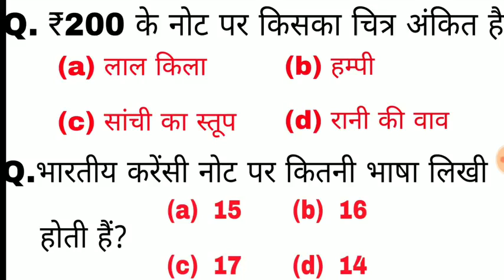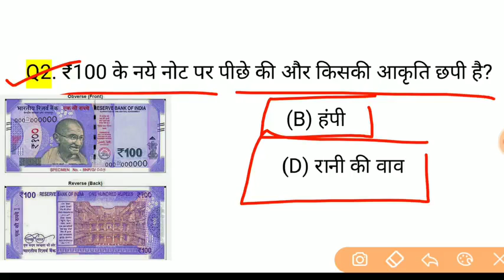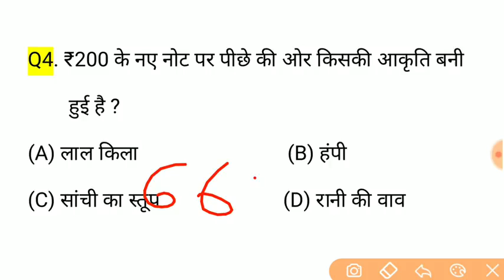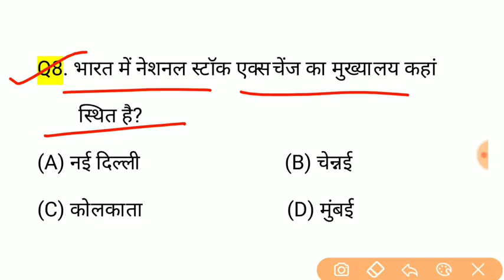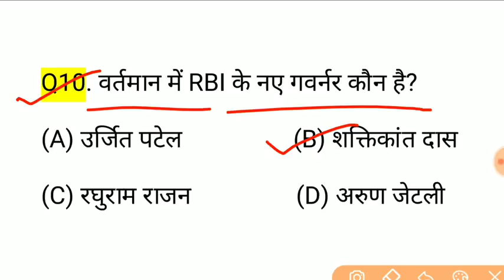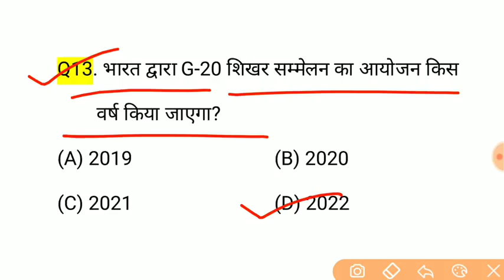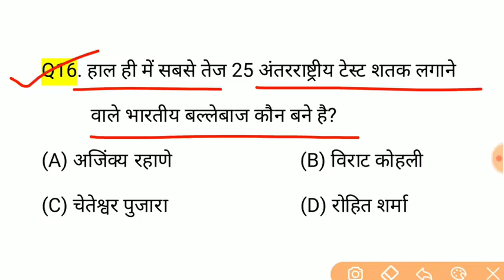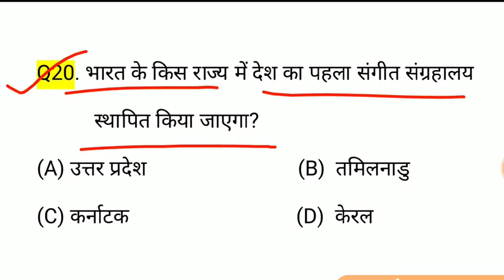इंडिन्य करेन्सी के बारे में जानेंगे महापुर्न कोचन देखे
इंडिन्य केरेन्सी के बारे में जानेगे तो कोई विशेष का सवाल हो मुछसे पूछ सकते हैं में md javed ansari my channel any video